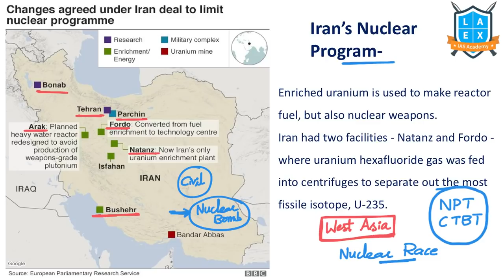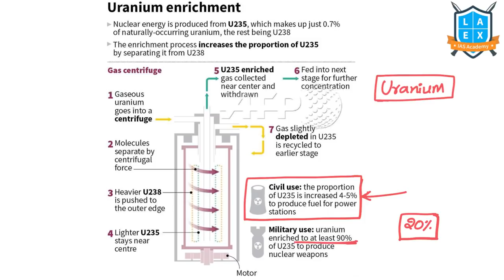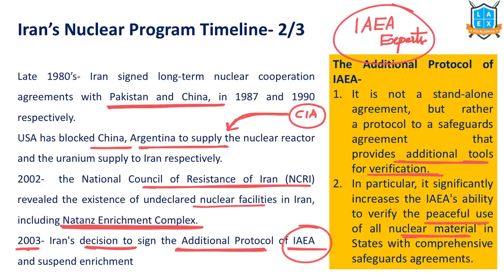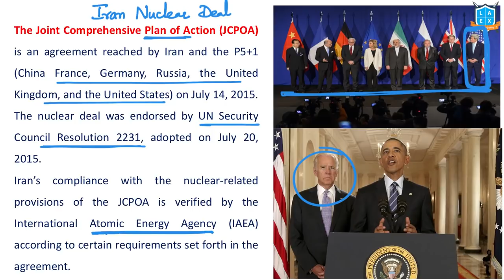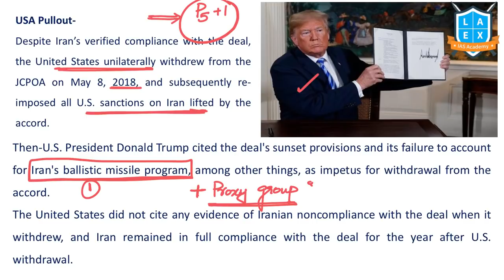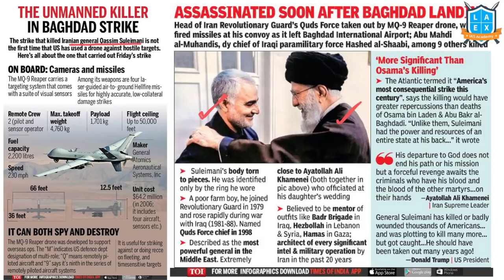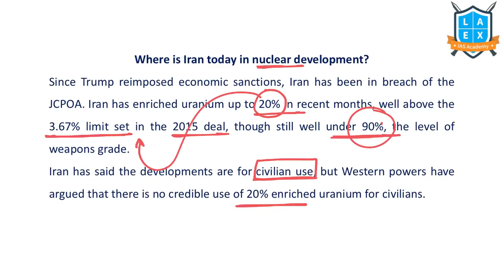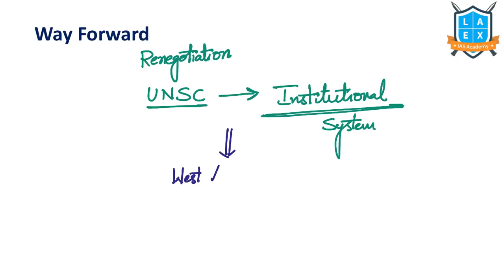JCPOA|| Iran Nuclear Deal || International Relations ||Mana La Excellence || UPSC Coaching in Hyd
Iran Nuclear Deal - JCPOA.

Phone:
*Mana La Excellence Telegram Channel Link*

Address:
La Excellence IAS
1st floor, #1-10-223/s,

English:
La Excellence IAS Coaching Institute
Kannada: